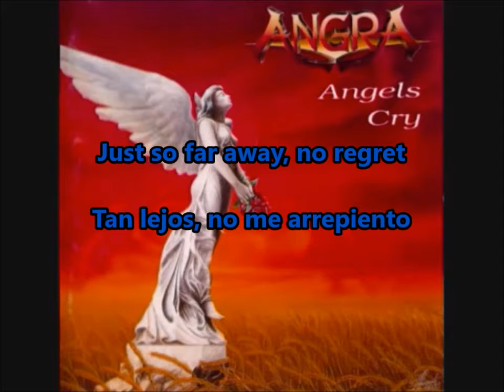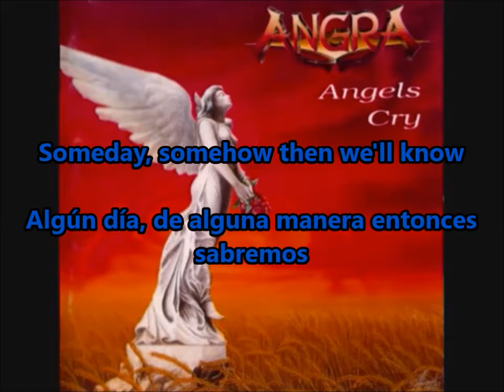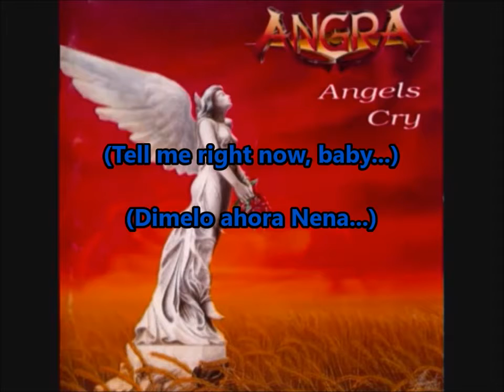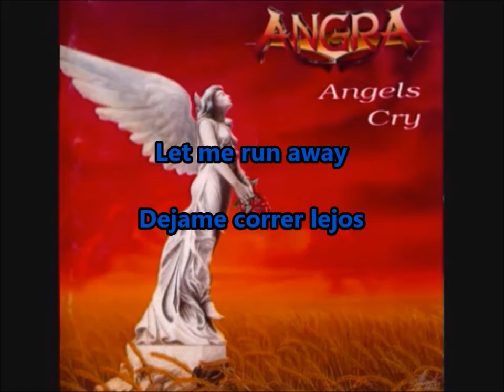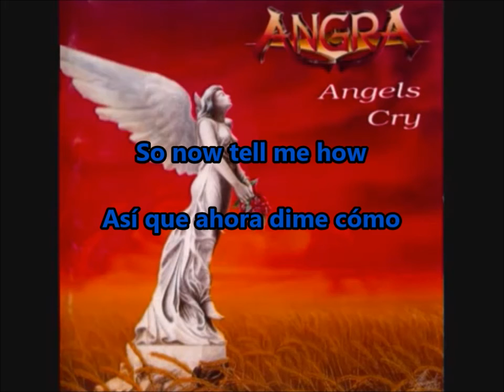Angra - Streets of Tomorrow (Subtitulos)